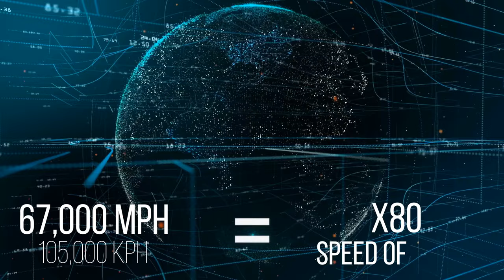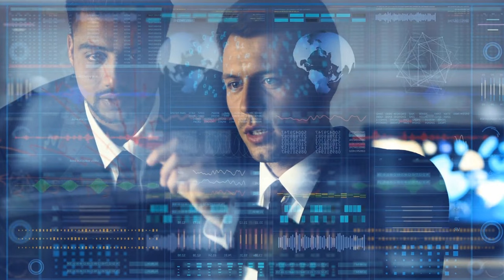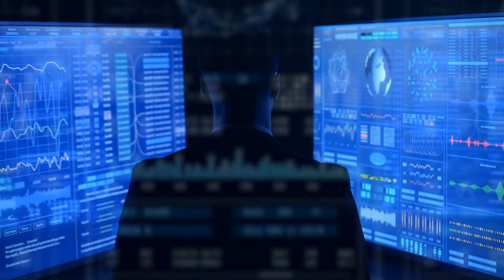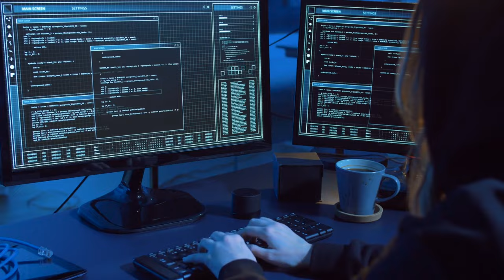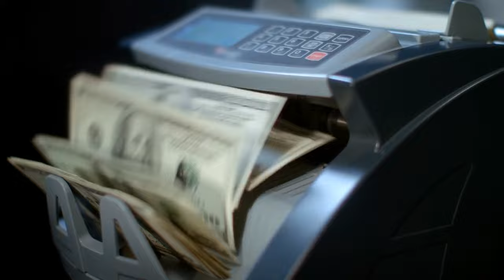What if the planet went through a reset overnight?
In this video, we'll explore the idea of a "reset" of the planet overnight. This could happen as a result of a major cataclysm, like an asteroid hitting Earth, or something more subtle, like climate change.

What would happen if the planet went through a reset overnight? We'll explore the potential consequences in this video, and what you can do to prepare for whatever may come. Whether you're a prepper or just interested in understanding the risks, this video is for you!